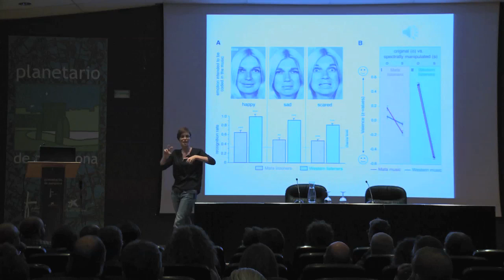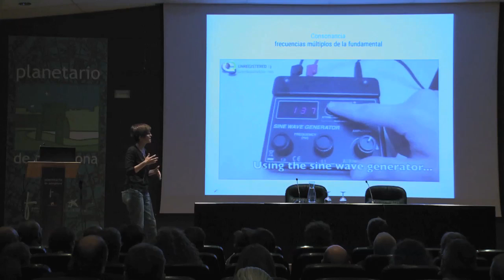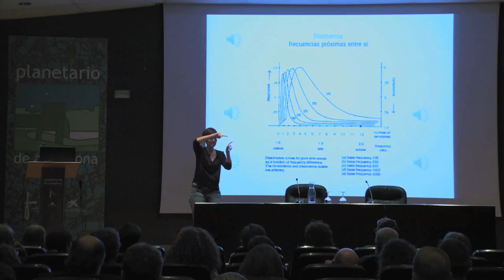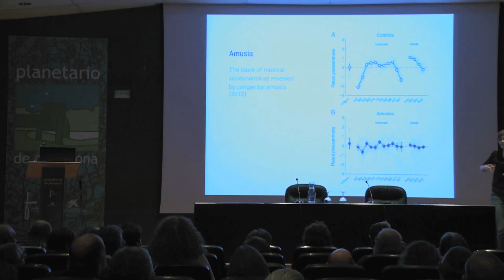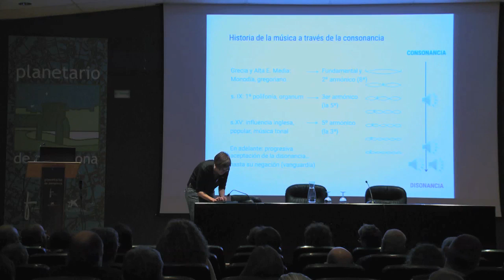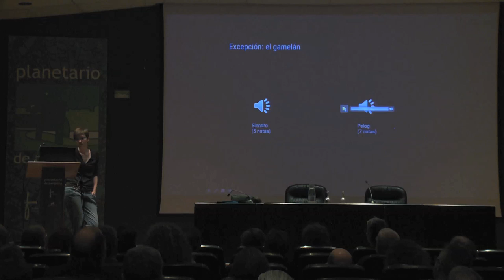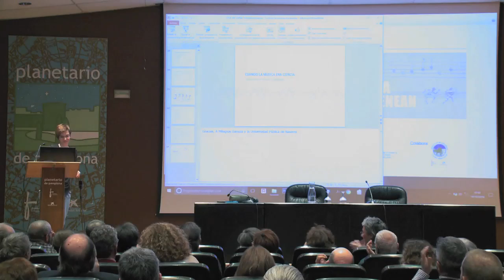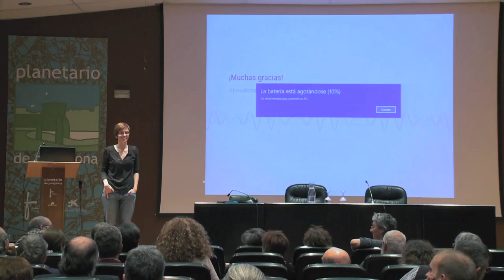Charla "Cuando la música era ciencia"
La divulgadora Almudena M. Castro se adentra en diferentes cuestiones. Por ejemplo, ¿cómo captan las diferentes culturas los sentimientos en la música?, ¿es la ciencia la búsqueda de la armonía del cosmos? o ¿qué une a la música con la física o las matemáticas? Conferencia "Cuando la música era ciencia" dentro del ciclo "Arte, Ciencia y Tecnología" de la UPNA, con apoyo de FECYT y colaboración del Planetario de Pamplona.